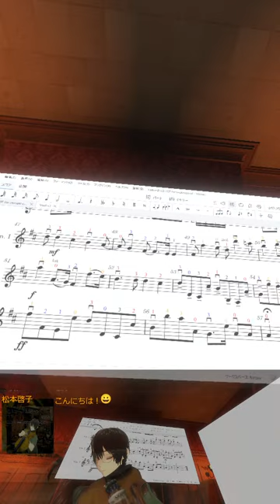🎻20240404 パッヘルベルのカノン, Pachelbel's Canon